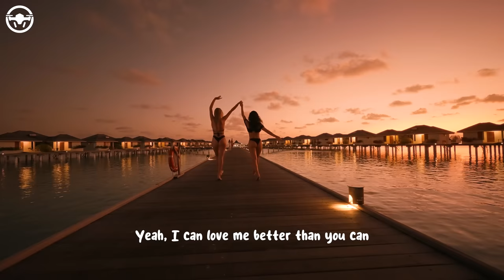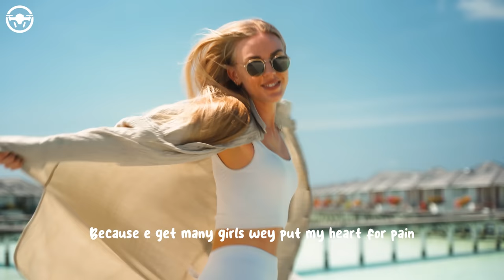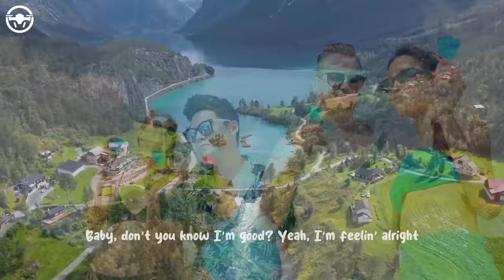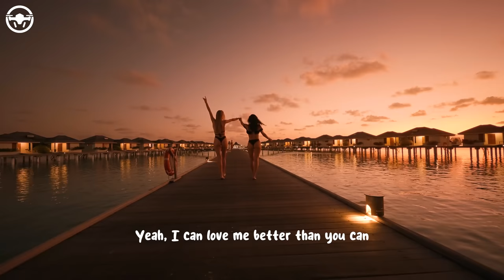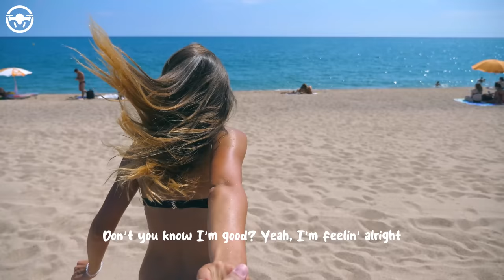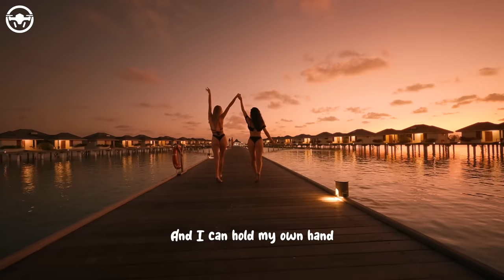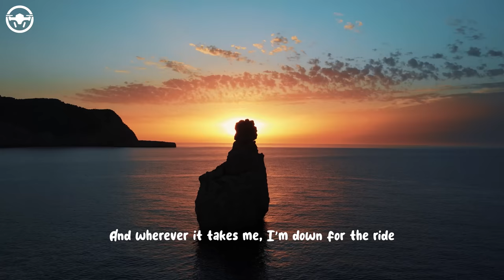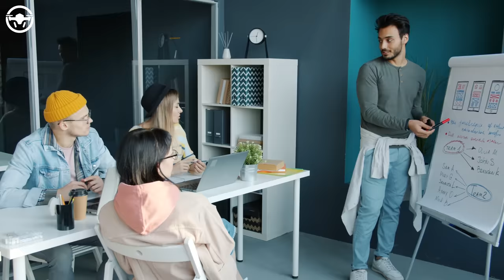Summer Music Mix 2023 🔥 Best Of Vocals Deep House 🔥 David Guetta, Rema, Alan Walker, Miley Cyrus #2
00:00 Harddope, LexMorris, Veronica Bravo - Flowers
02:15 Dj Goja, Magic Phase - Calm Down
05:17 Dj Alex Man, Dj Diac, HALUNA - I’m Blue
08:28 Dream Chaos, Della - Supergirl
11:45 MetaBoy, Veronica Bravo - Con La Brisa
14:08 LexMorris, PACANI, HALUNA - Outside
16:40 Dj Goja - Ritual
19:48 LexMorris, Ben Plum, PACANI - Mistletoe
22:34 Chela, Mike L, Elise Lieberth - Perfect
24:50 Plum, Alosa - Girls Like You
27:37 Britt - Watermelon Sugar
29:35 HALUNA - Hymn For The Weekend
32:10 HALUNA - Payphone
34:53 Dascalu, DJ Diac, Margad - All Good Things
37:18 AMHouse _ Taylor Mosley - Relax
39:58 AMHouse, Mivari - Not So Bad
42:59 Goja x Magic Phase - Desert Rose (wav)
46:14 Lieberth, Le Bober - This Is What You Came For
49:02 Bober, Britt - Sugar
51:59 Bober, Jessica Chertock - Prayer In C
54:40 Medusa - Friends
56:58 - Save Me (feat. HunnaV)
59:55 Zentone, Banny - Mockingbird
1:02:14 LexMorris, Veronica Bravo - Infinity
1:04:59 Andreea Flavia - Stereo Love
1:07:41 Bravo, T’art - Without Me